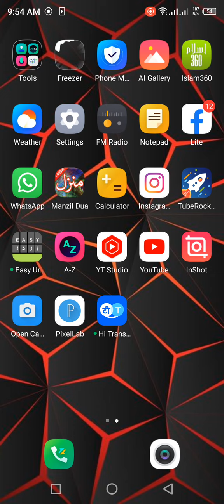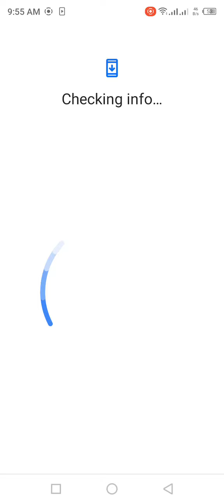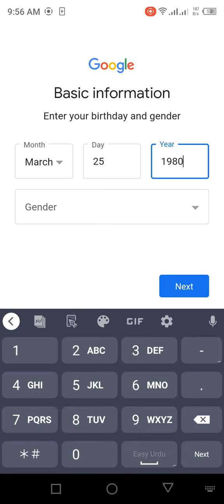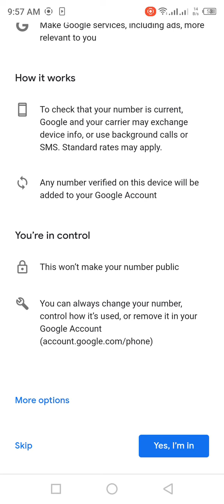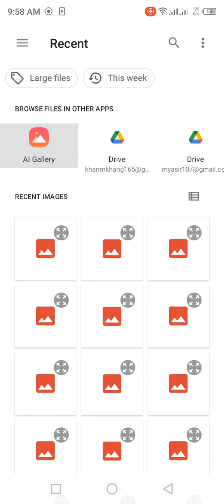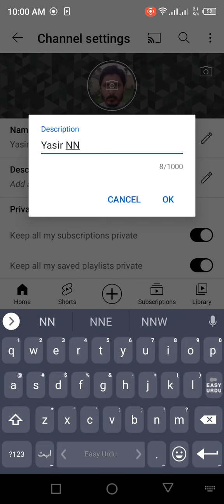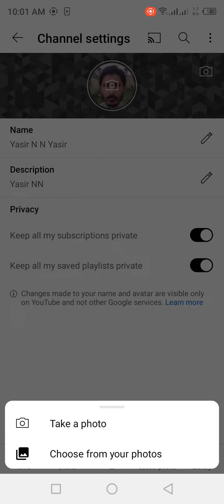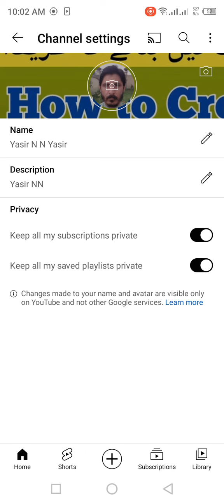How to make a YouTube channel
your question
how to make youtube channel
how to make a youtube channel on phone
how to make a youtube acount
how to make a youtube channel on i pad